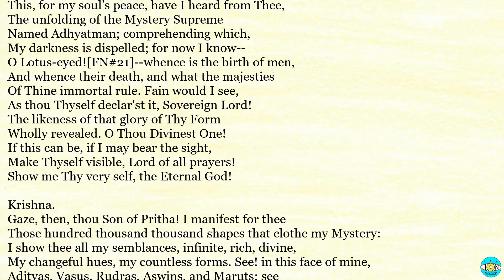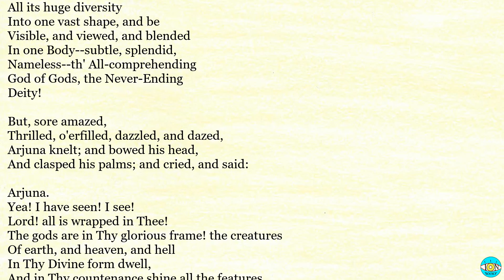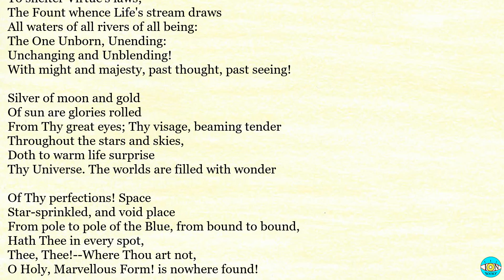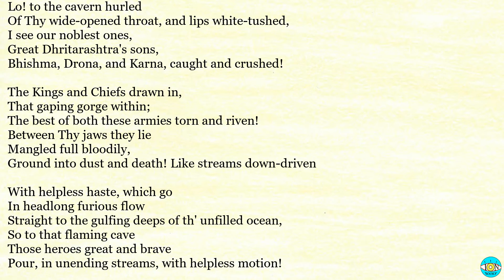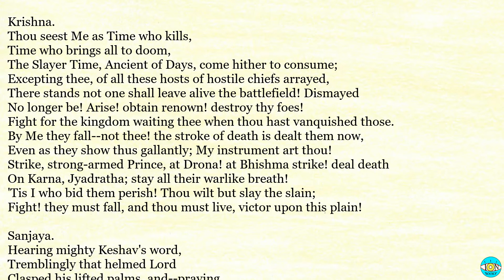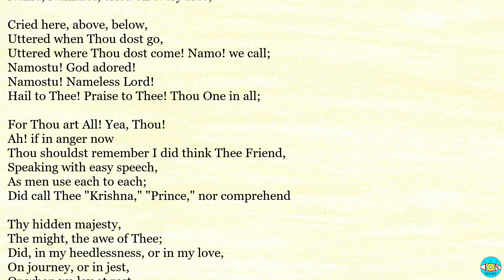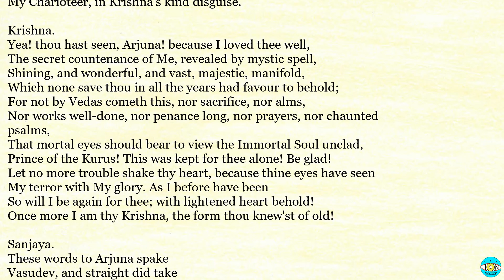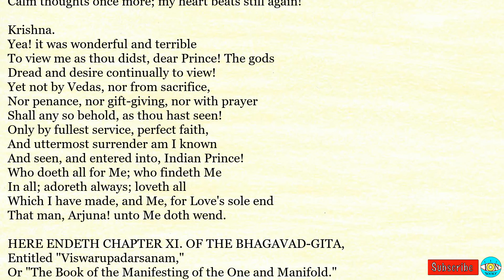Bhagavad-Gita - Ch 11 |🎧 Audiobook with Scrolling Text 📖| Ion VideoBook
Bhagavad-Gita by Unknown - Chapter 11